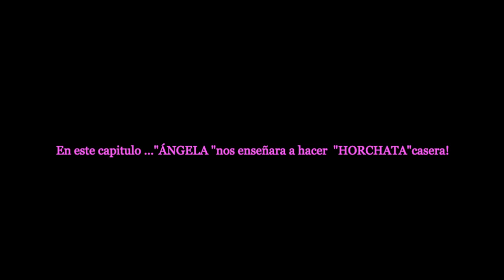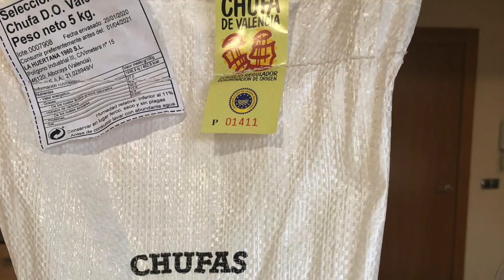HORCHATA en Thermomix/Autóctona Receta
Hacer horchata en Thermomix.Receta
.La cuna de la horchata y la chufa como de todos en bien sabido se da en el pueblo de alboraya (valencia)España,el cultivo,secado,y elaborado de la misma se hace y se ha hecho desde hace cientos de años íntegramente en el pueblo de Alboraya por los verdaderos y auténticos,labradores y artesanos de la elaboracion de la horchata, se hace de manera natural y sin aditivos ,en este video te mostramos como se elabora desde hace cientos de años de manera natural, hasta al rey jaime 1 la probo y le encantó,El papa de Angela la maravillosa nena con 6 añitos que os explicara como se hace ,el es un maestro horchatero de Alboraya muy muy reconocido en todo el mundo, poned atención y espero que disfrutéis de vuestra autentica , autóctona y verdadera horchata Valenciana ,gracias y espero que os guste y os deleite con su gran sabor y beneficios saludables.

Hacer orxata.receta
Como hacer la horchata de alboraya.Receta
como hacer la autentica y famosa horchata de alboraya.Receta
Horchata valenciana.Receta
Horchata de valencia.Receta
Cómo hacer una buena horchata.Receta
Hacer una buena horchata en casa.Receta
Hacer una buena horchata casera.Receta
Cómo hacer horchata valenciana.Receta
Hacer horchata valenciana.Receta
Hacer horchata casera.Receta
Hacer horchata en casa.Receta
Cómo hacer horchata casera.Receta
Cómo hacer horchata en casa.Receta
Horchata.Receta
Orchata.Receta
Orxata.Receta
La mejor horchata hecha en casa.Receta
Cómo hacer horchata de chufas.Receta
Hacer horchata de chufas.Receta
Hacer horchata de chufa casera.Receta
Cómo hacer horchata de chufas casera.Receta
Cómo se hace la horchata casera.Receta
Cómo  se hace la horchata de chufas casera.Receta
La horchata de valencia como se hace?.Receta
La horchata valenciana como se hace?.Receta
La orchata de valencia como se hace?.Receta
Acer orchata de chufas.Receta
Cómo hacer en casa la horchata valenciana.Receta
Cómo hacer en casa la auténtica horchata valenciana.Receta
Horchata de chufa casera.Receta
Acer orchata de chufas valenciana.Receta
Cómo hacer horchata de chufas valenciana.Receta
Cómo hacer Horchata de chufas casera valenciana.Receta
Cómo hacer la horchata de los valencianos.Receta
Horchata de chufas casera de valencia.Receta
Hacer autentica horchata de chufas de alboraya.Receta
Cómo hacer autentica horchata de chufas de alboraya-valencia Receta
Horchata valenciana.Receta
Cómo se hace la horchata de los valencianos.Receta
Cómo se hace la famosa horchata de los valencianos.Receta
Así se hace la auténtica horchata valenciana de chufas.Receta
Hacer horchata autentica valenciana de chufas.Receta
Cómo hacer horchata autentica valenciana de chufas.Receta
Hacer la horchata de los valencianos.Receta
Hacer la horchata de valencia.Receta
Cómo hacer la horchata de valencia.Receta
Horchata con thermomix.Receta
how to make horchata de valencia.Receta
wie man horchata de valencia macht.Receta
com fer orxata de valència.Receta
come fare l´horchata de valencia.Receta
com facer horchata de valencia.Receta
cumplir se face orchata de valencia.Receta
nola egin valentziako horchata.Receta
comen faire horchata de valencia.Receta
cosas horchata de valencia a dhéanamh.Receta
sus i wneud horchata de valencia.Receta
hvordan lage horchata de valencia.Receta
pehea e hana ai i ka horchata de valencia.Receta
como facer orchata de valencia.Receta
conas horchata de valencia a dhéanamh.Receta
jak zrobić horchata de valencia.Receta
Comment faire horchata valencienne.Receta
Pós ftiáchnetai to valénthia horchata.Receta
Make authentic valencian homemade tigernut horchata.recipe